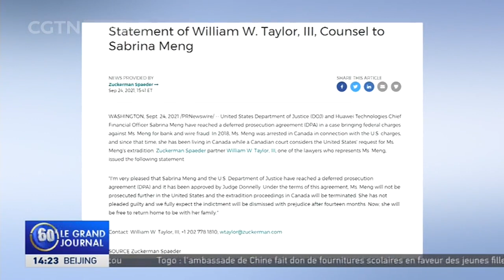La directrice financière de Huawei n'a pas plaidé coupable aux accusations de fraude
Un avocat représentant Meng Wanzhou a déclaré qu'elle n'avait PAS plaidé coupable aux accusations de fraude. Meng a été arrêtée au Canada à la fin de 2018 alors que les États-Unis cherchaient à l'extrader à propos d'accusations. William Taylor III a déclaré, dans un communiqué, que l'exécutif de Huawei et le ministère américain de la Justice étaient parvenus à un accord de poursuites différées, qui a été approuvé par un juge du tribunal de district américain. Il a déclaré qu'en vertu de l'accord, Meng ne serait plus poursuivie aux États-Unis et que les procédures d'extradition au Canada seraient terminées. L'avocat a déclaré que Meng n'avait pas plaidé coupable et que son équipe s'attend à ce que l'acte d'accusation soit rejeté avec préjudice dans 14 mois.